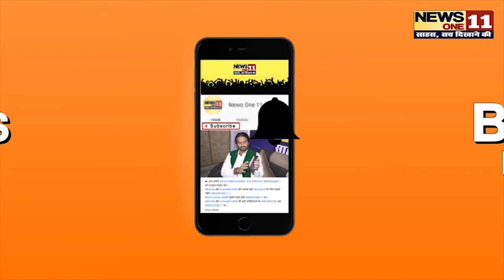Breaking News | 11 Feb 2020 | दिनभर की बड़ी ख़बरें | Today's News Bulletin | Hindi News India